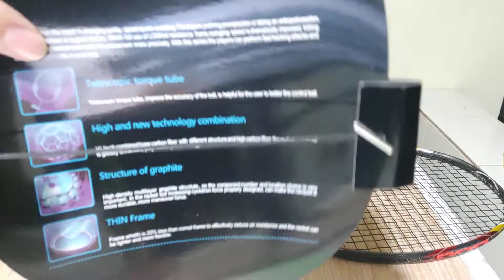June 16, 2021